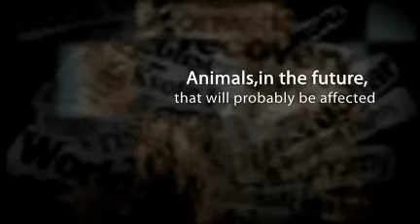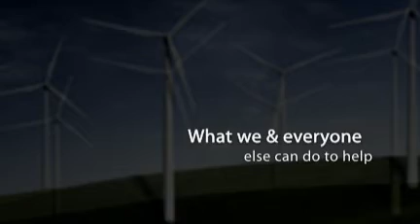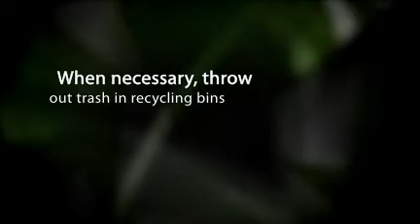Global Warming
This is the first video I've made like this, so I hope you like it.

Song: Learning to Breathe
Artist: Switchfoot